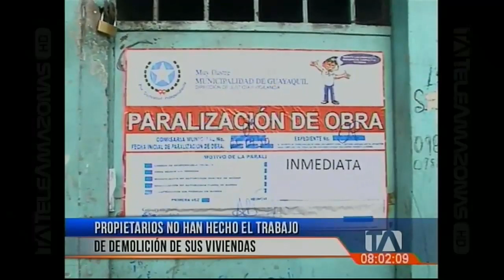Análisis sobre las casas en lista de demolición en Guayaquil - Teleamazonas